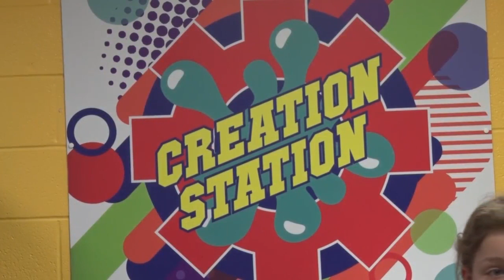Rivers Upchurch MMJ Reel